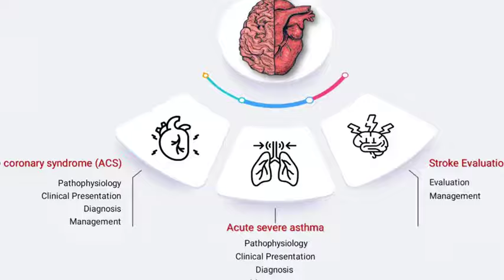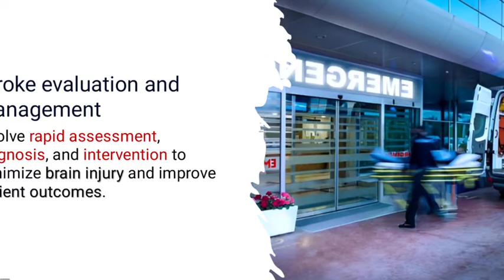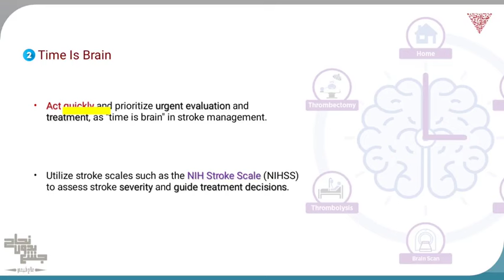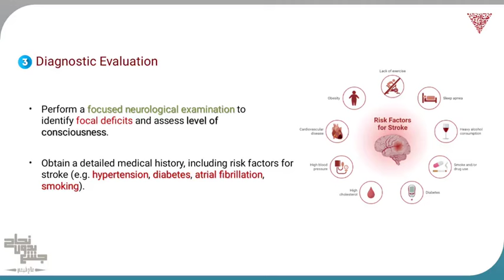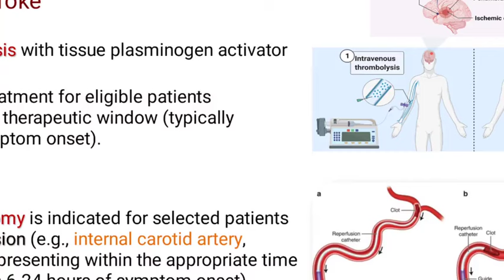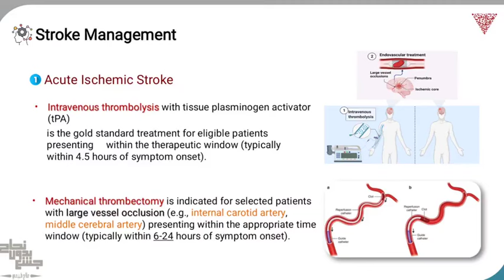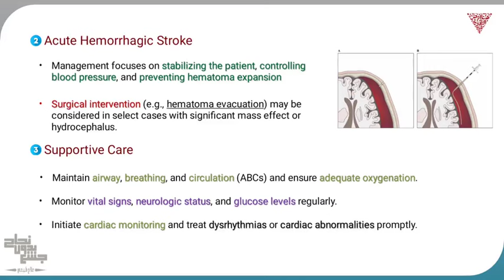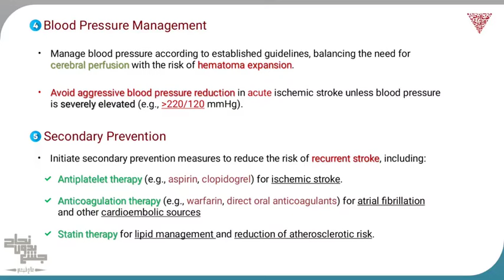Stroke, ICU medicine lec 10 (part 3)